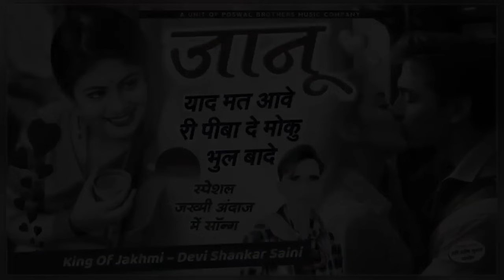{1178} बिल्कुल वायरल सोंग !! जानूंश याद मत आवै री पीबा दे मोकु भुल बादे // devi shankar saini 2024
{1178} Absolutely viral song!! Jaanush Yaad Mat Aavai Re Piba De Moku Bhul Bade // Devi Shankar Saini 2024

☞song : jakhmi song

☞ सिंगर देवी शंकर सैनी बोहना ० मो.6377244493

☞ Song Director : DharmSingh Poswal RPF

☞ Producer, Editor : Hari Om Suman

☞Copyright. ☞ Devi shankar Saini Bohna
हमारे चैनल पर आपको ऑडियो वीडियो देखने को मिलेंगे